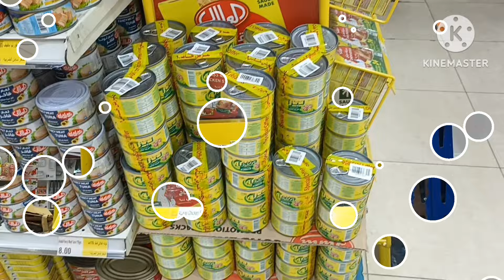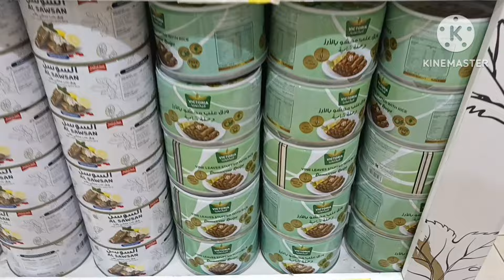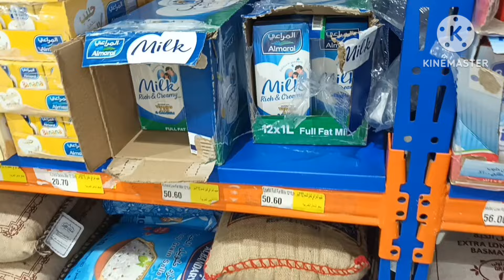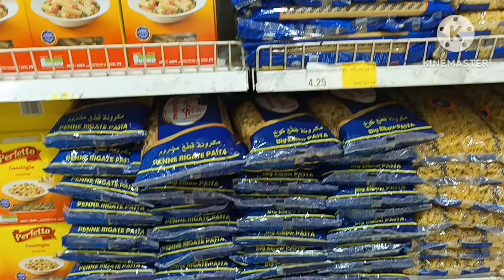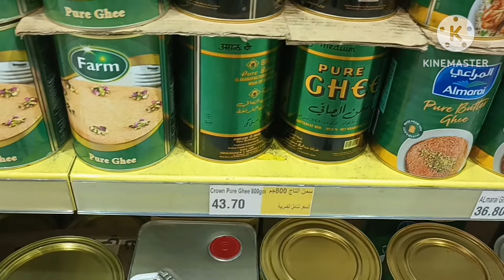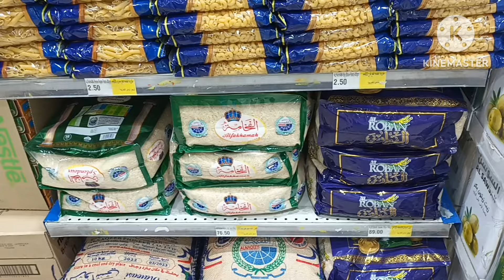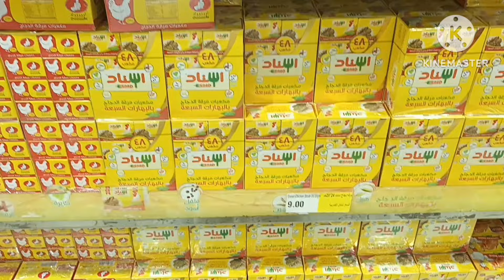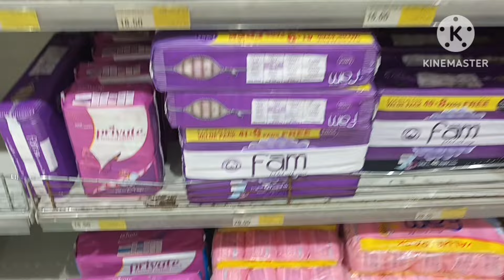عروض شركة القحطاني بمدينة الخبر المواد الغذائية الأساسية اسعار الجمله وأسعار رووعة